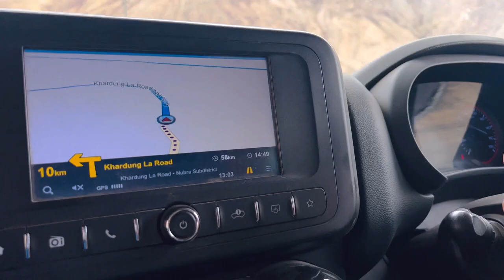Nubra Valley- Ladakh's Hidden and Most Beautiful Valley | Ladakh Series Ep.3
Nubra, also called Dumra, is a historical region of Ladakh, that is currently administered as a subdivision and a tehsil in the Leh district. Its inhabited areas form a tri-armed valley cut by the Nubra and Shyok rivers. Its Tibetan name Dumra means a "valley of flowers"

Hundar is a village in the Leh district of Ladakh, India famous for Sand dunes, Bactrian camels. It is located in the Nubra tehsil, on the banks of the Shyok River. The Hunder Monastery is located here. Hundar was once the capital of the former Nubra kingdom